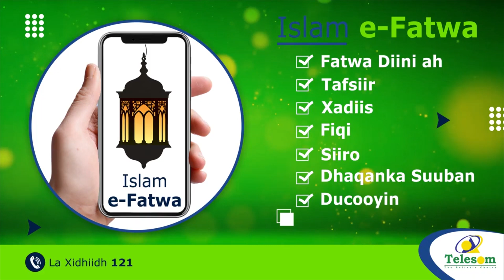Rugta Ganacsiga ee G.Togdheer ayaa ka hadashay sababaha kor u kaca Qiimaha shiidaalka iyo maceeshada